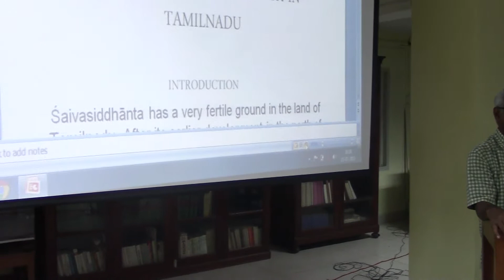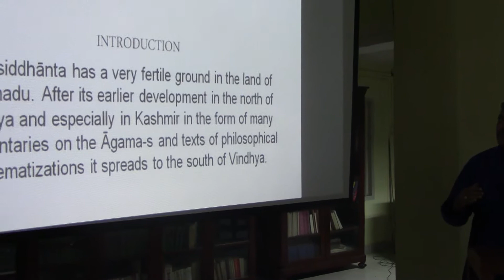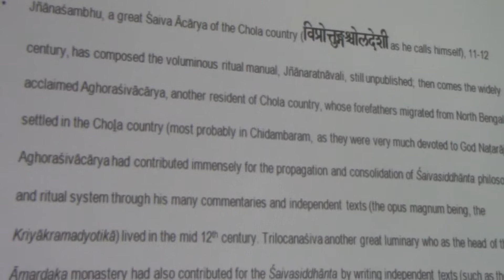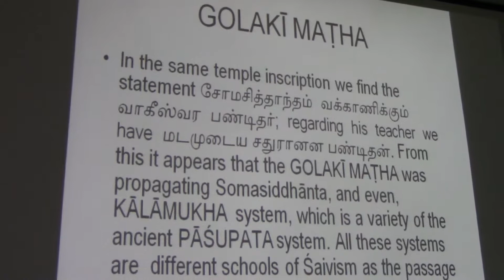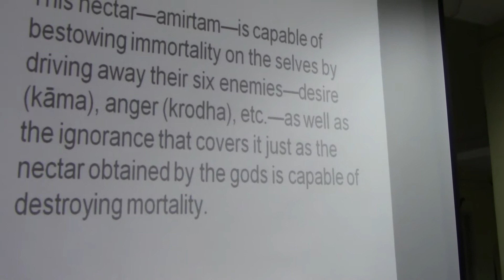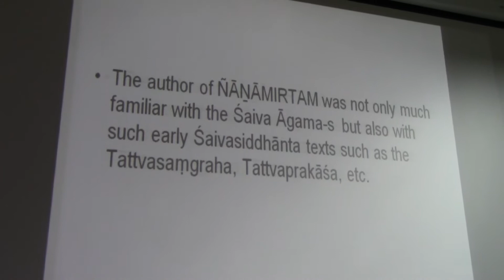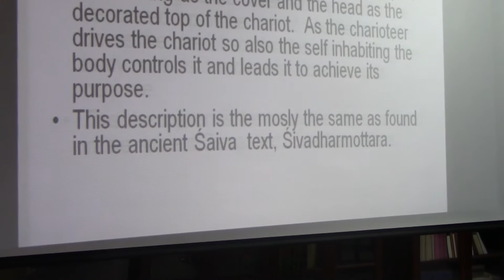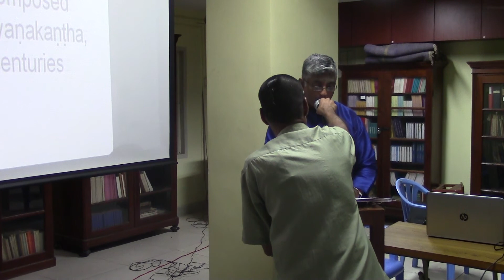Some Important Landmarks in the History of Saiva Siddhanta in Tamilnadu PART 1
S.S. JANAKI MEMORIAL ENDOWMENT